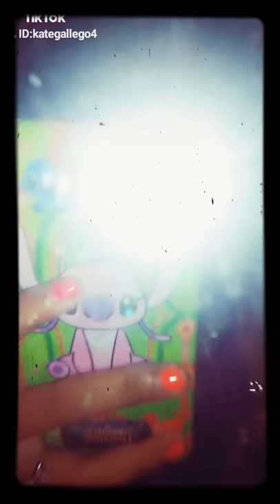November 2, 2019